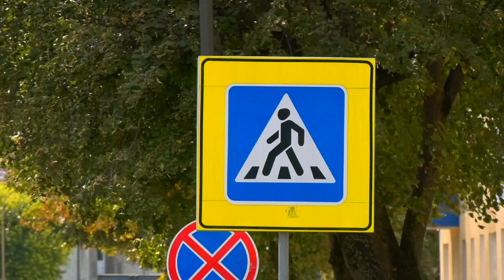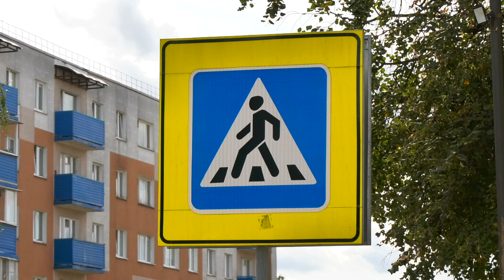Госавтоинспекция Лидчины подвела итоги акции «Внимание, дети»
Основной акцент – на безопасности школьников. Свыше 200 нарушений ПДД выявила Госавтоинспекция на дорогах Лиды во время проведения акции «Внимание дети». Включенный ближний свет, наличие специальных бустеров и детских кресел в машине – пожалуй, главное, на что обращала внимание дорожная милиция начиная с 25 августа. Так, за время акции к ответственности привлечено 139 водителей, выехавших на дорогу в светлое время суток без ближнего света фар. Ещё 47 – не предоставили преимущества в движении пешим участникам. Не все водители соблюдают и правила безопасной перевозки юных пассажиров. Таких фактов было выявлено 22. В Госавтоинспекции отметили, что начало сентября – время, когда водители должны быть предельно внимательными. Именно в этот период происходит больше аварий с участием детей. Поэтому сотрудники ГАИ продолжат контролировать территории вблизи школ и у самых опасных участков дорог – таких, как нерегулируемые переходы.